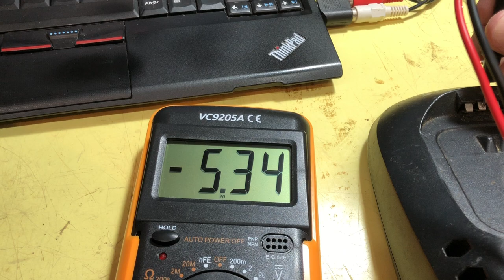Una QUASI - NON riparazione di un Trapano BOSCH a batteria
Trovai questo trapano gettato via con il suo caricabatterie.

Tentai una riparazione, fu quasi efficace

Ma infine LUI disse di no, e restai li' come un coxxxxxx

Mi serve un'altra cella, che mi manca. E vabe', e' andata cosi'